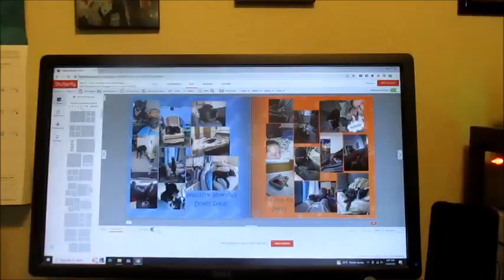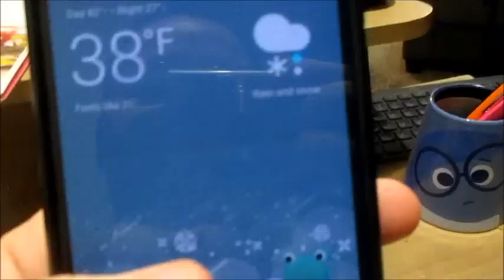Soul Searching & Donuts 🍩(Day 861 - 1/28/23)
Byron gets the car back & contemplates a trade-in, celebrate with Donuts, cheer on BrooklynNets & play